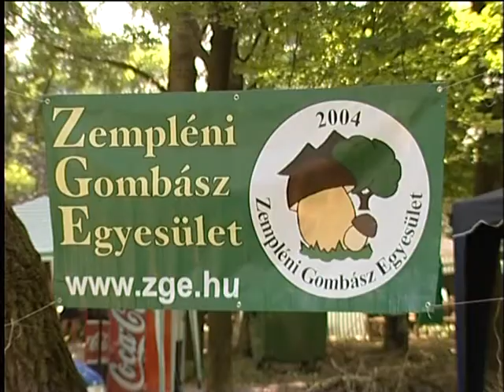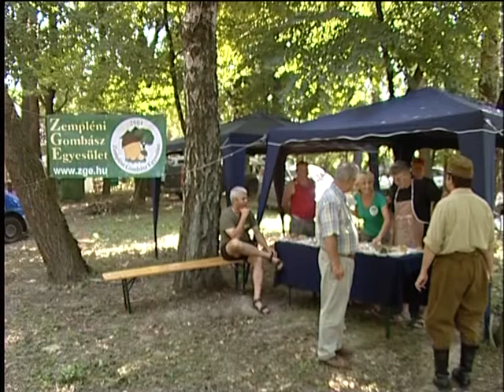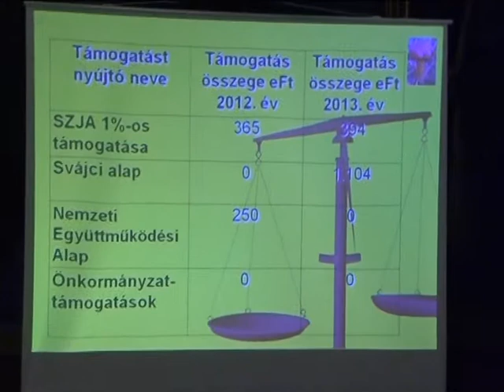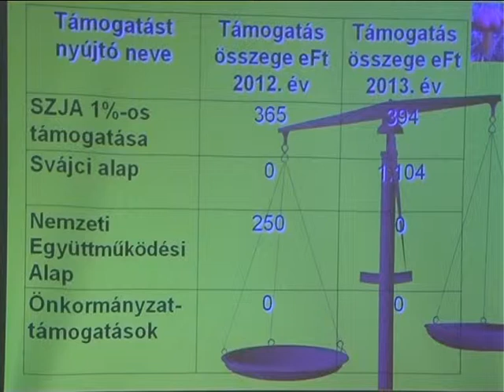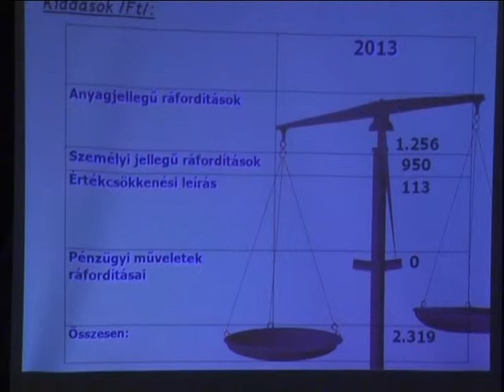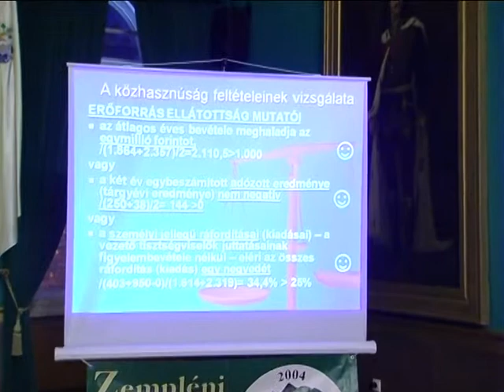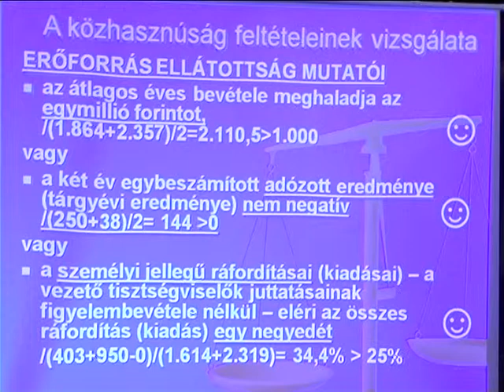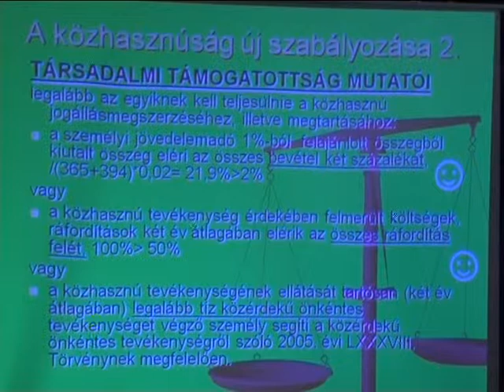Gombász bál_közgyűlés_emlékezés Mácsi Lászlóra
Zemplén TV 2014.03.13-i Gombázzunk együtt adása.